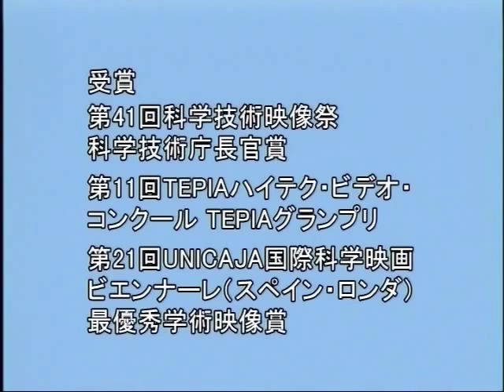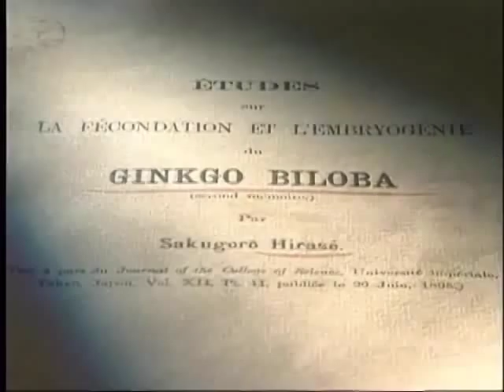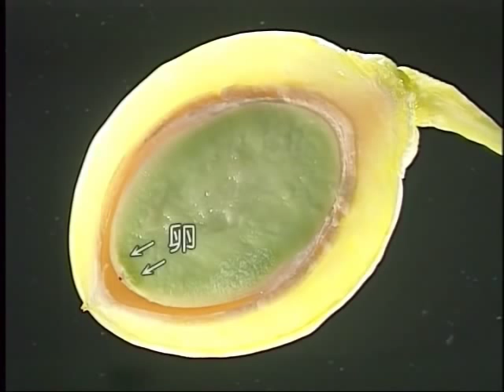種子の中の海 東京シネマ新社２０００年製作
l